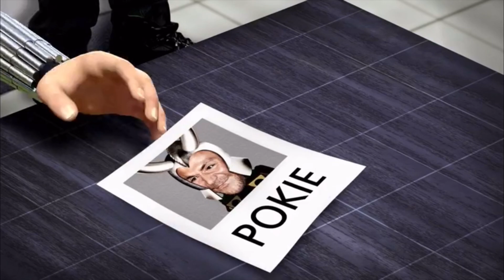MAD - The Average-ers (HD) (Digital)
Made by Warner Bros Entertainment.
IT'S NOT MINE AND
Credits To MAD

AND JUST literally ￼Not just mine OK And I also do not own mad and ￼Cartoon Network And Warner Bros Entertainment. TOO!